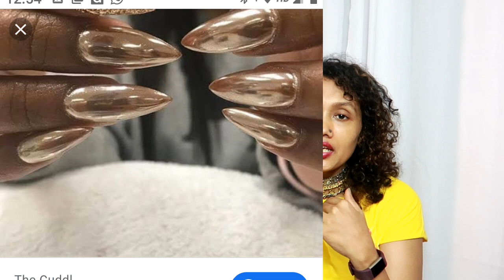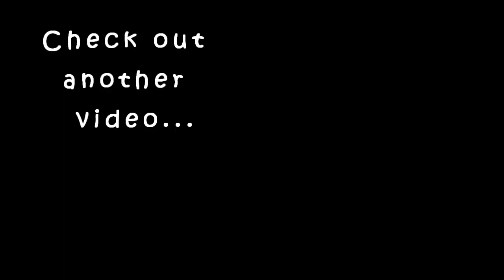11 things you need to look stylish and attractive|karimashilover new|karimashilover latest